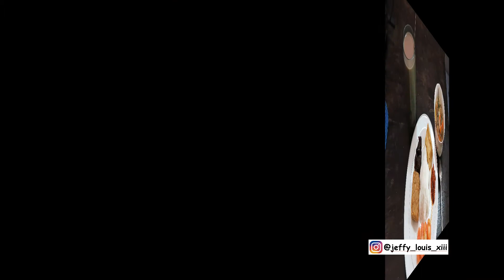Sop Sosis Uenaaak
Terima kasih sudah berkunjung, menghabiskan kuota untuk melihat video channel saya, semoga bermanfaat dan menghibur, terima kasih.